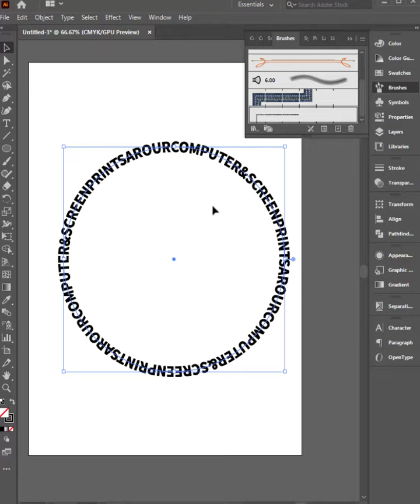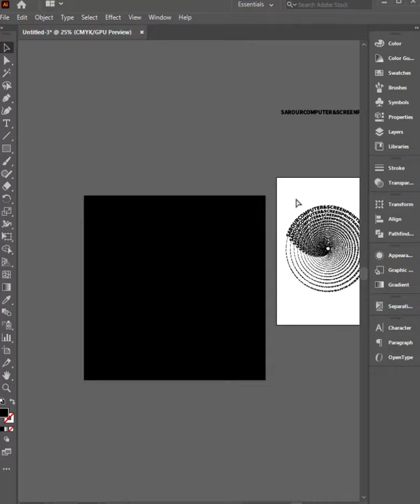Text circle style in illustrator cc